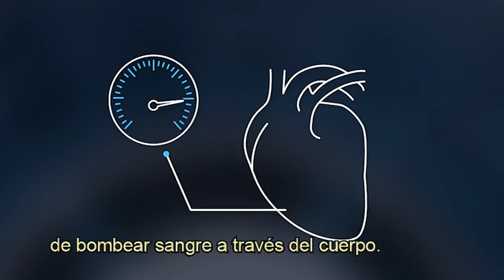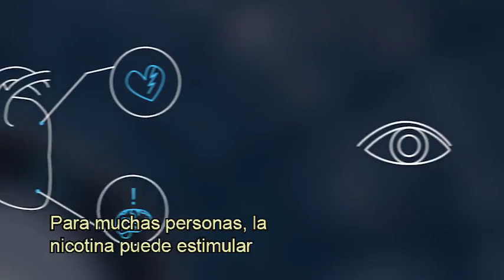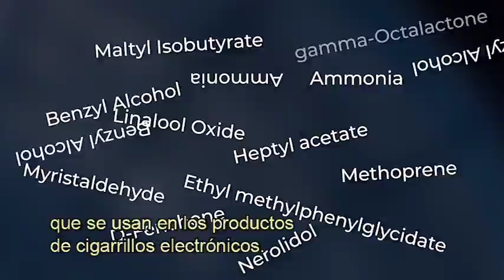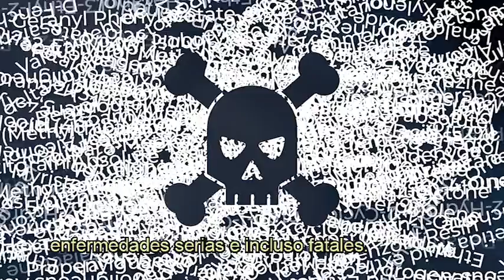Nicotine WYNTK Spanish